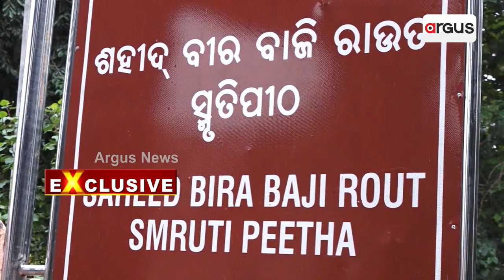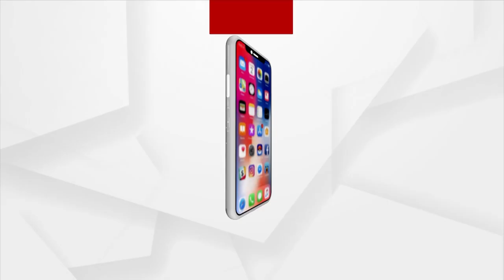Saheed Baji Rout's Friend Describes How He Martyred